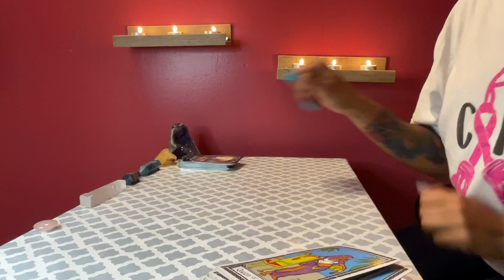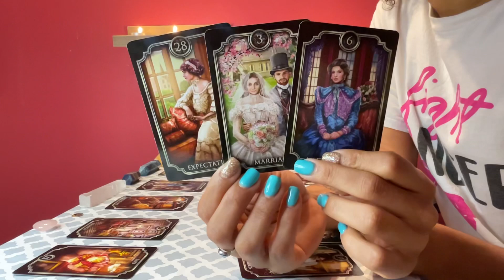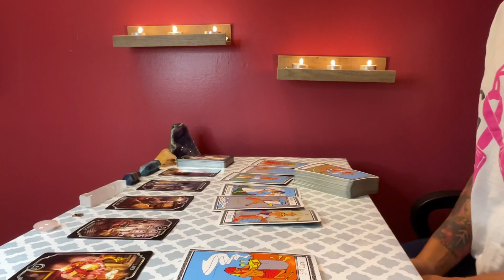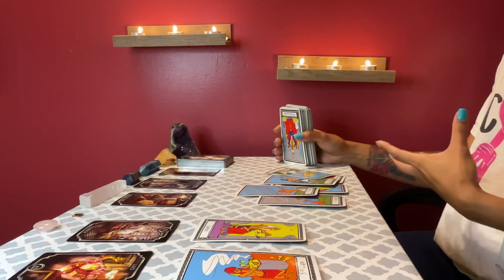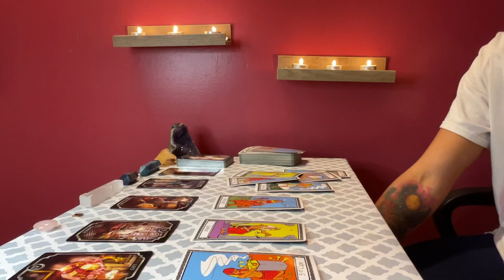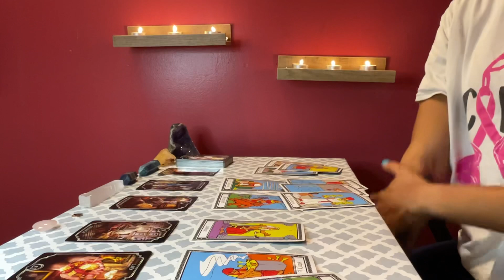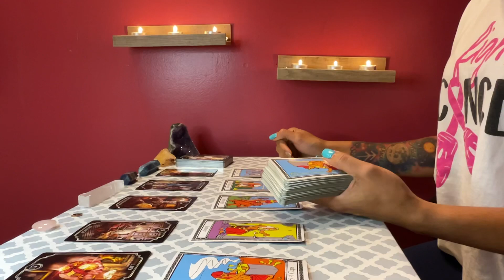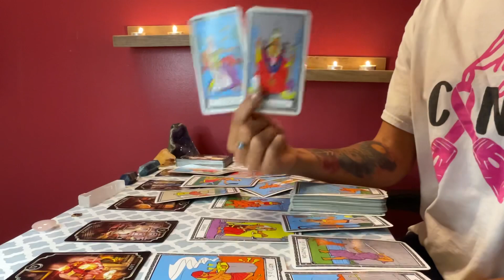Virgo ♍️ *💖IMPORTANT MESSAGES💖*